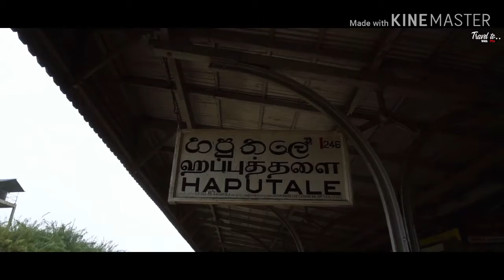Ella Sri Lanka 🇱🇰🇱🇰🇱🇰🇱🇰 | Recommended for you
Ella
Ella is a small town in the Badulla District of Uva Province, Sri Lanka governed by an Urban Council. It is approximately 200 kilometres east of Colombo and is situated at an elevation of 1,041 metres above sea level. The area has a rich bio-diversity, dense with numerous varieties of flora and fauna. Ella is surrounded by hills covered with cloud forests and tea plantations. The town has a cooler climate than surrounding lowlands, due to its elevation. The Ella Gap allows views across the southern plains of Sri Lanka.